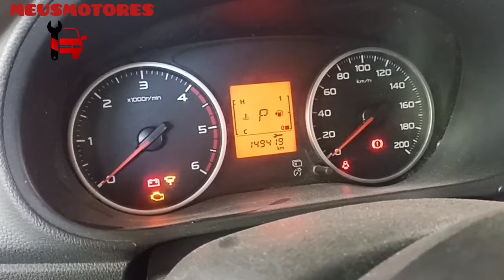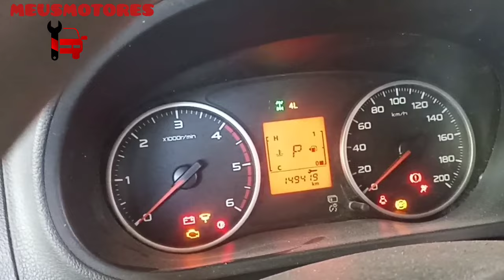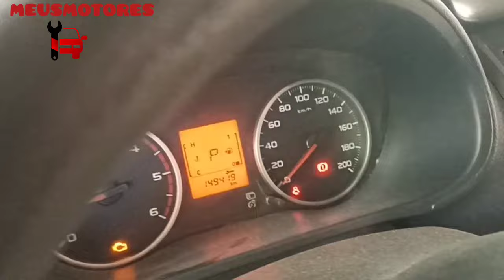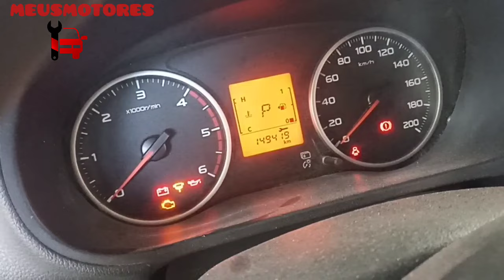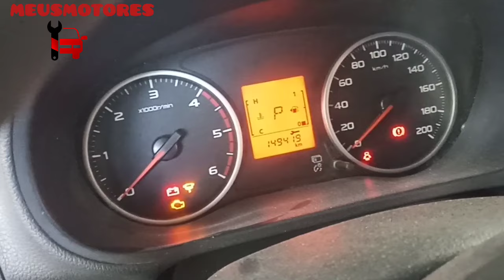4N15 Triton 2018 (fora de ponto).